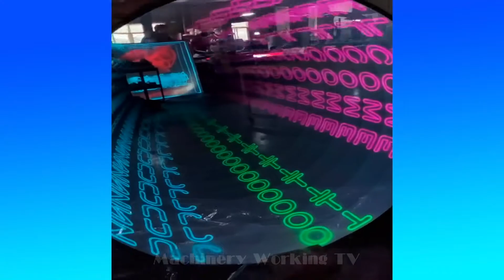Fastest Skillful Worker At The New Level || Amazing Factory Machines And Ingenious Tools#106